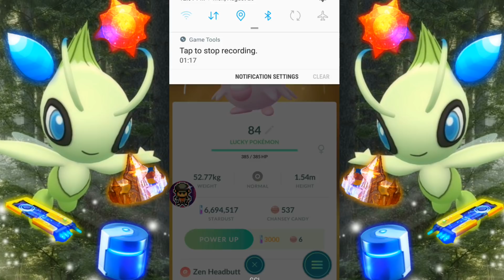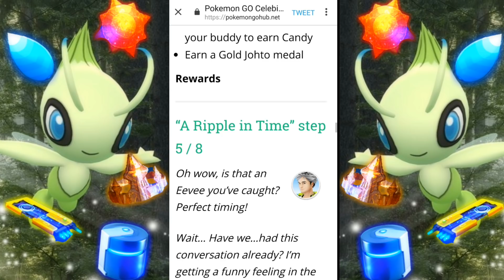CELEBI A RIPPLE IN TIME QUEST LIST 1-7 IN POKEMON GO | HOW TO GET CATCH CELEBI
Celebi quests are now live and here are quests 1-7. Looks like if you walked an Eevee to prepare yourself for this you're still in luck as it looks like the Umbreon does not require you to collect two candies and you can immediately evolve it once you get to that specific quest.